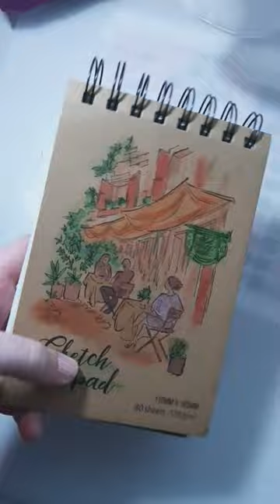łabędź 🤍🦢🦢 art drawing painting